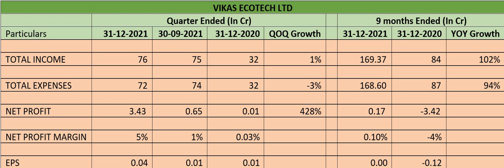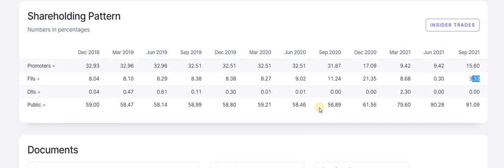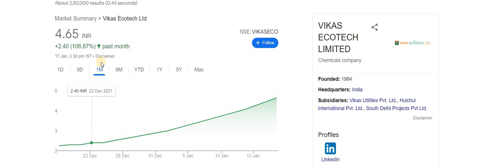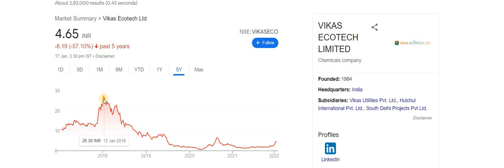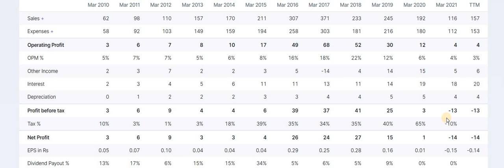VIKAS ECOTECH LATEST NEWS| VIKAS ECOTECH Q3 RESULTS| VIKAS ECOTECH SHARE ANALYSIS